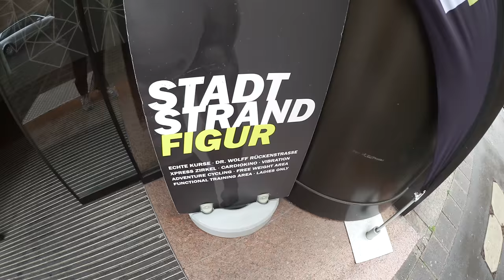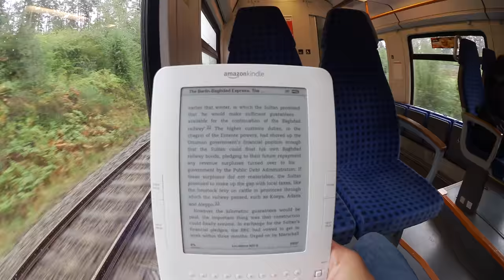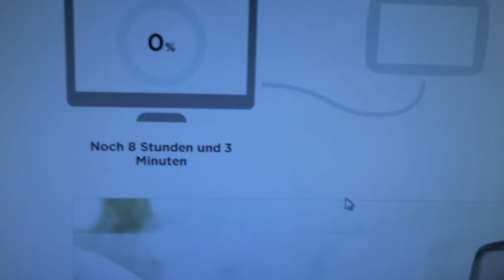The Tripod Than Bends And Sticks Everywhere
This bendy tripod is the best vlogging equipment I've bought a while.

Joby Gorillapod - Tripod like ball thingy (great for vlogging)

My equipment:

Wideangle vlogging cam:
Canon Legria Mini X

Gorillapod - Tripod like ball thingy (great for vlogging)

Drone:
DJI Phantom 4

DSLR-Camera:
Canon EOS 600D DSLR

Lens:
Tamron AF 17-50mm 2,8 XR Di II LD ASL

Microphone:
Zoom H1

Steadycam:
Tarion OS03555